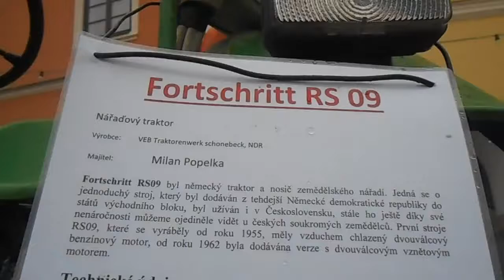Agrární den 2017: Traktorový veteráni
Traktorový veteráni: Fortschritt RS 09, Zetor 15, Zetor 25 a Zetor 3045. Pelhřimovské dožínky - XII. Agrární a potravinářský den 2. září 2017. Další články